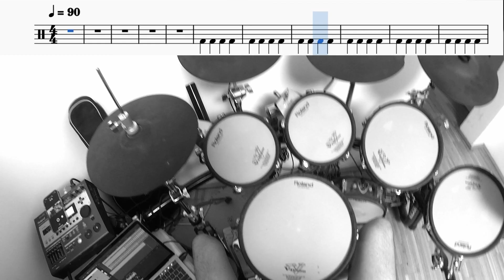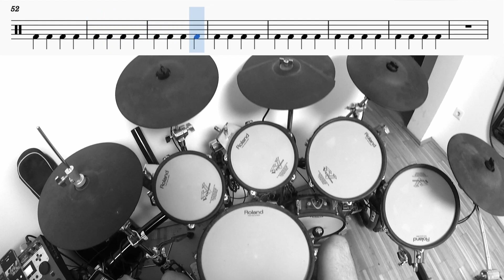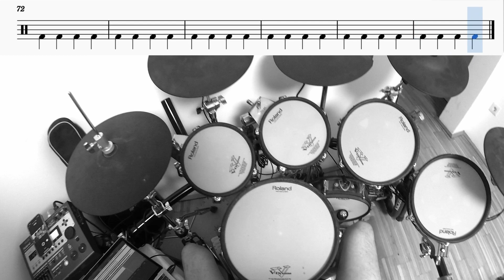[Drum Cover+Notation] Sia - Cheap Thrills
As usual I tried to stick to the original drum track as good as possible.

Audio Recording Software: Reaper
Video Recording: GoPro Hero3
Cutting: Davinci Resolve
Drum Set: Roland TD-12